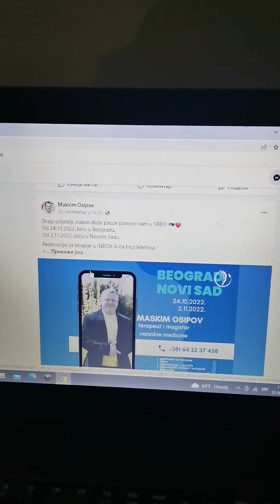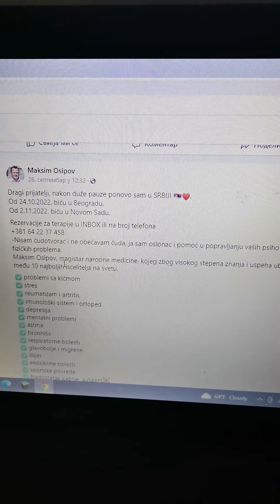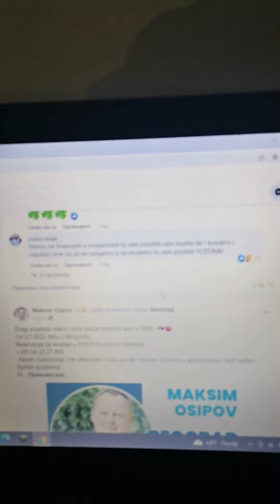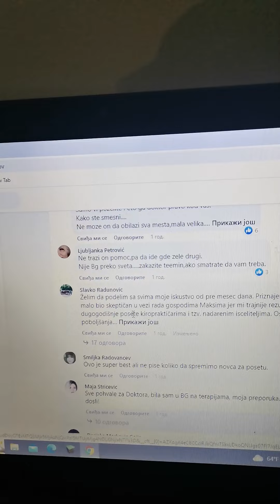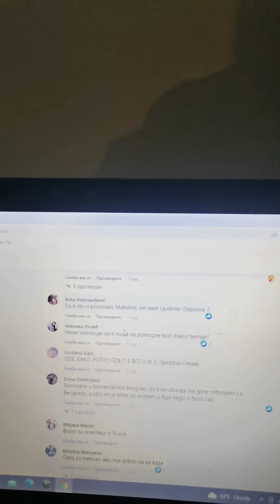Uhvaćeni prevaranti koji uzimaju ljudima novac, ne verujte nadri ljudima nikada!